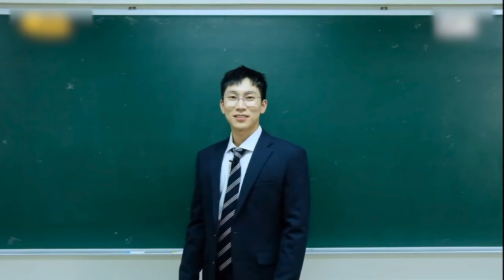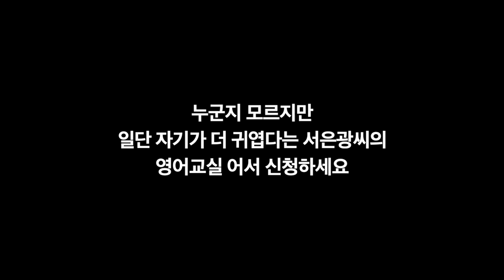[비투비] 서은광의 영어교실 맛보기/야 너도 영어 할 수 있어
프니엘에게 날개가 있음을  영상 만들면서 다시 한번 느꼈어요ㅋㅋㅋㅋㅋ
어쩌다보니 화질이 720😭

※일주일에 1~2편 정도 업로드할게요※